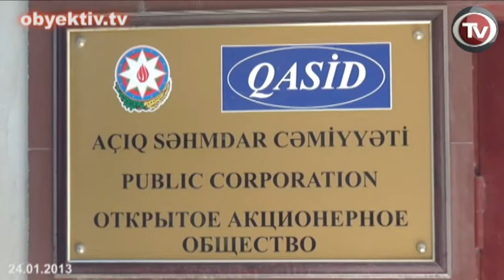APPEALS COURT TO HEAR LAWSUIT AGAINST BAKU MAYOR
On January 23rd the Baku Administrative Economic Court #1, chaired by Judge Vusala Bahysheva, held a hearing on the lawsuit filed by Turan Information Agency against the Baku Executive Power.
The suit was filed in accordance with Article 24.1 of the law on freedom of the right to obtain information, after Baku Mayor Hajibala Abutalibov refused to respond to the request for information regarding the new press kiosks. The judge partially granted the suit by requiring the Executive Power to pay 10 AZN in court costs and respond to the plaintiff's request for information regarding the number and owners of newspaper kiosks.
However the judge did not grant the petition of the plaintiff asking to fine the defendant from 50 to 100 AZN (under Article 57.1 of the Administrative Procedure Code) for not participating in the court trial, and the failure to provide the requested information.
The Court failed to require the defendant to provide information on the following matters: replacement of the kiosks belonging to Gasid Company, utilization of kiosks for purposes other than as originally intended; financial loss caused to editorial offices by the Executive Power and its deliberate defiance of president's orders on state support to mass media.
Turan Information Agency director Mehman Aliyev intends to appeal against the ruling of the court for delaying the consideration of the lawsuit and serving the interests of the Executive Power.